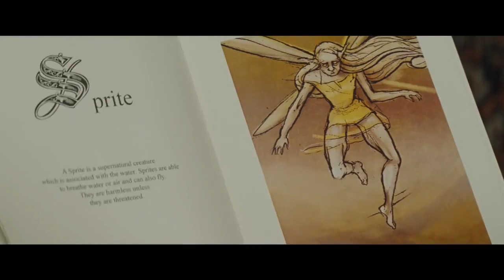Disney’s Artemis Fowl Official Trailer2020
Artemis Fowl
Artemis Fowl poster.jpg
Official release poster
Directed by Kenneth Branagh
Produced by
Kenneth Branagh
Judy Hofflund
Screenplay by
Conor McPherson
Hamish McColl
Based on Artemis Fowl
by Eoin Colfer
Starring
Ferdia Shaw
Lara McDonnell
Josh Gad
Tamara Smart
Nonso Anozie
Colin Farrell
Judi Dench
Cinematography Haris Zambarloukos
Edited by Matthew Tucker
Production
company
Walt Disney Pictures
TriBeCa Productions
Distributed by Disney+
Release date
June 12, 2020 (United States)
Running time
94 minutes[1]
Country United States
Language English